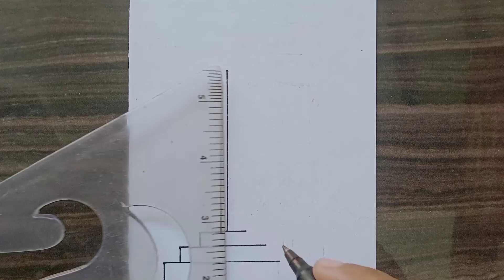independence day drawing। how to draw indian flag